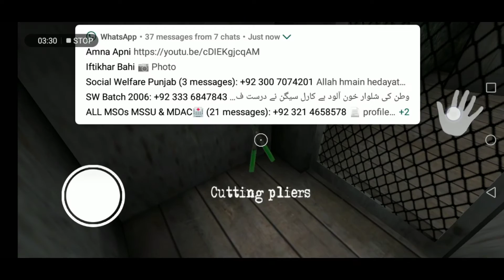Pakistani gamer play Granny chapter 2 - Granny gameplay Part #1 | Kashi Gaming TV (Urdu/Hindi)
This is Part #1 of Granny Chapter 2 from Kashi Gaming TV. In this introduction video I play the game and try to win.

In this series I play Granny Chapter Two and try to run away from Granny while trying to escape. There will more videos like this from Granny Chapter Two where I will try to escape successfully from granny. These videos are intended mainly for Urdu and Hindi speakers.

I hope you enjoy our content. Do share this content your friends and family and comment to motivate me to make more videos for you all.

Credits:
- Woman photo created by tirachardz - freepik with permission to use in commercial video with attribution
- Facebook Marketing application photo from Pixabay with permission to use in YouTube video without attribution